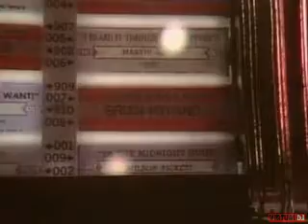Brian Hyland - Sealed With A Kiss( vs) Luan e Vanessa - Quatro estacao de amor